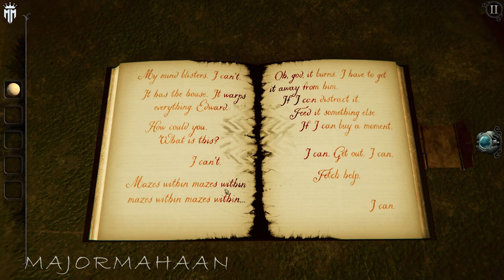THE ROOM 4 THE OLD SINS CHAPTER 5 COMPLETE WALK THROUGH WITH TAMIL COMMENTARY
Gameplay
Like the preceding games, The Room: Old Sins is a variation on escape the room games, in which the player is presented with a highly-detailed dollhouse to examine and find various secrets within it by manipulating objects within it and solving its puzzles. Parts of these puzzles involve interacting with a unique material known as the Null, which has the ability to warp reality. Using a special eyepiece, the player can see objects made of Null, with hidden objects or puzzles seen through the Null item. Items can be collected and examined, and in some cases, manipulated to reveal another object or prepare the item to be used in a puzzle. If the player becomes stuck, the game provides a hint system, where after a certain amount of time, the player can request a hint; there is no penalty for using these.

Unlike previous games, where the players worked their way through a series of rooms with one or more puzzles within each, the dollhouse of Old Sins presents several interconnected puzzles between multiple rooms of the dollhouse. The player may have up to three different rooms as well as the exterior of the dollhouse to solve each puzzle, with new rooms becoming accessible through the course of the game. There are interconnected puzzle elements between these rooms as well; for example, water that is being pumped into the kitchen must be heated to generate steam that is needed to drive equipment in the workshop. Each room contains a special artifact as its ultimate "prize". Once this artifact is collected, the room is overtaken by a malevolent entity that is tied to the Null, making it no longer accessible.